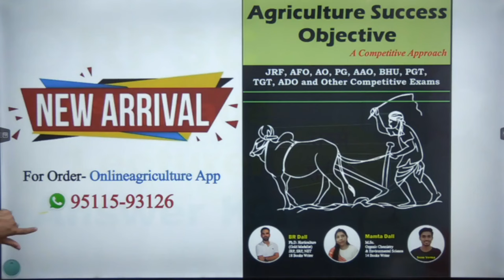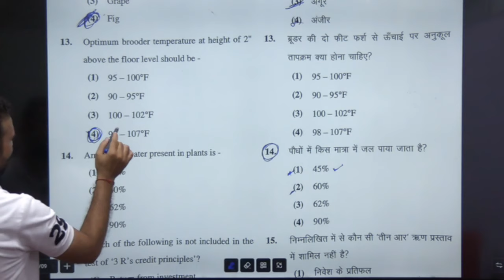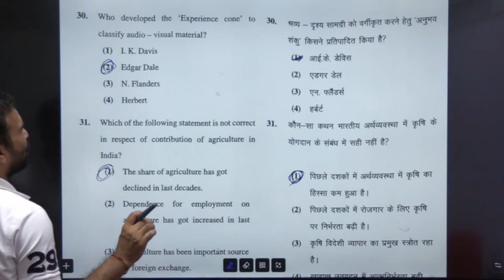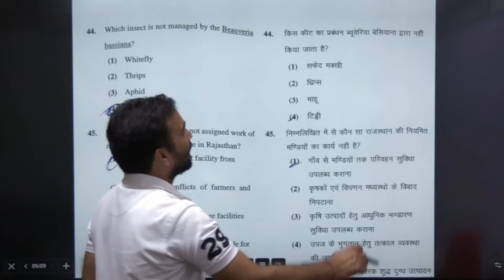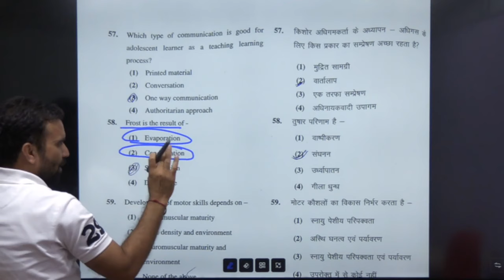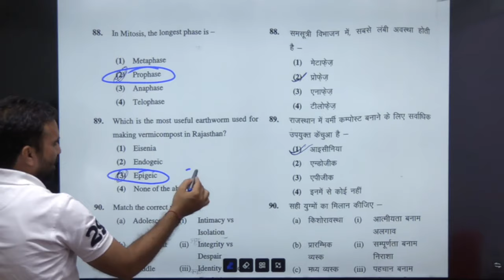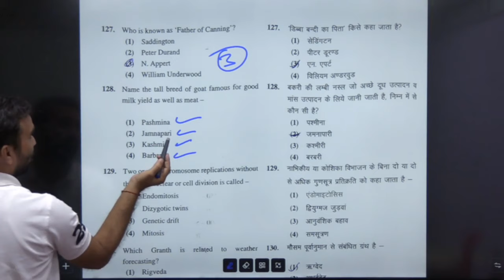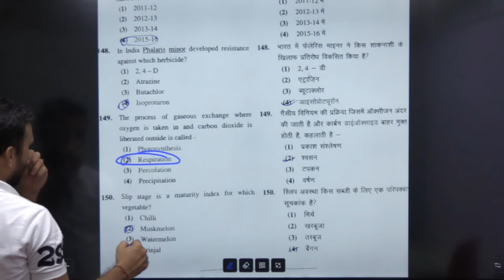RPSC 1st Grade Agriculture Lecturer Answer Key- 2022